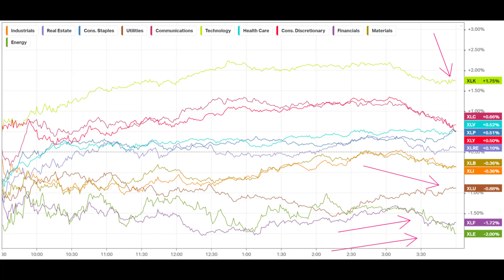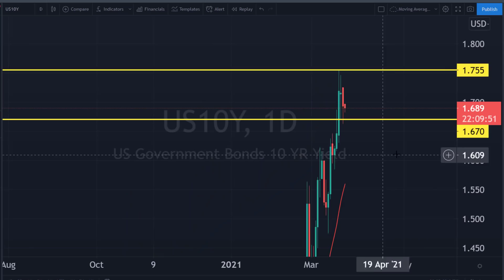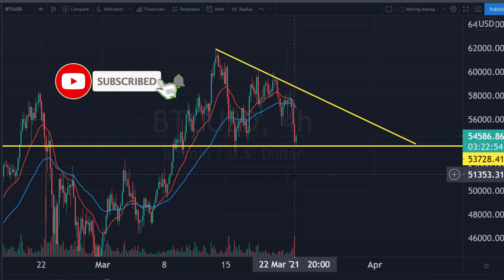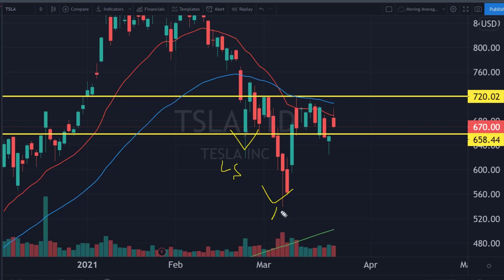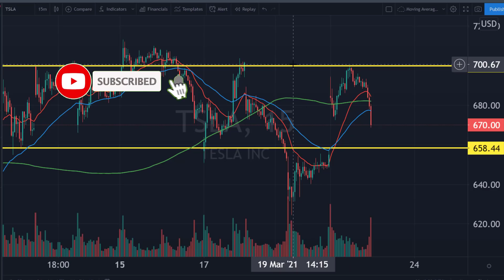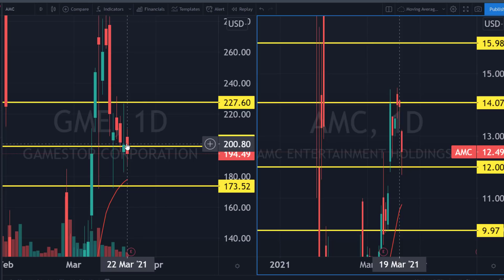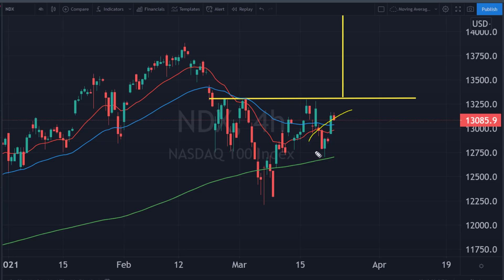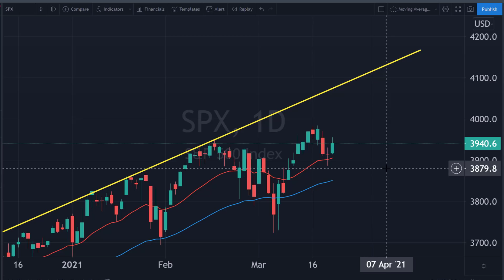Stock Market Ready For Liftoff? It's all about this!!! [Nasdaq, Bitcoin, S&P 500, TSLA, AMC]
We look at the S&P 500, Nasdaq, Bitcoin, USDX, Silver, Gold, TSLA, GME and AMC from a technical analysis perspective to try and make some sense of what's exactly going on.

Stock​ Market
Day​ Trading